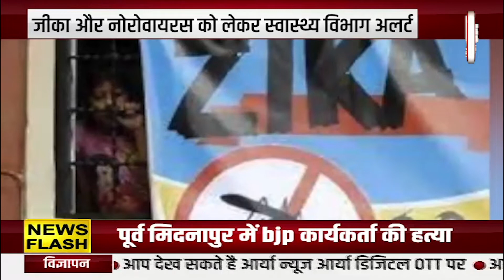Haldwani के MBPG College में धरने पर बैठे छात्र-छात्रा, लाठीचार्ज का कर रहे है विरोध | Aaryaa News